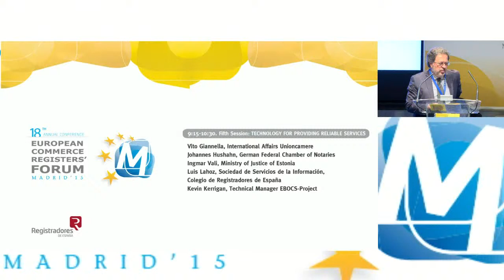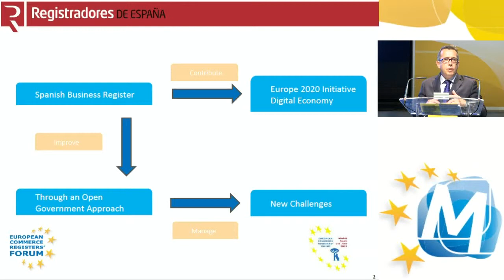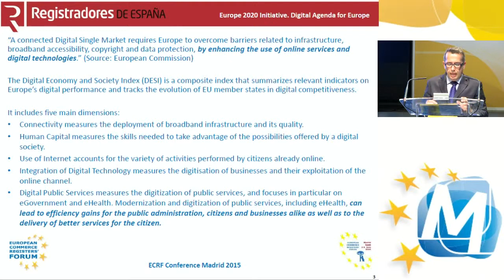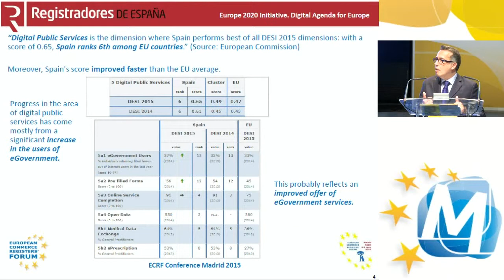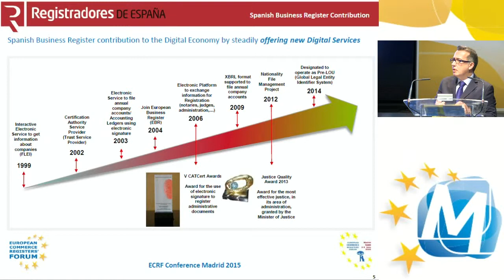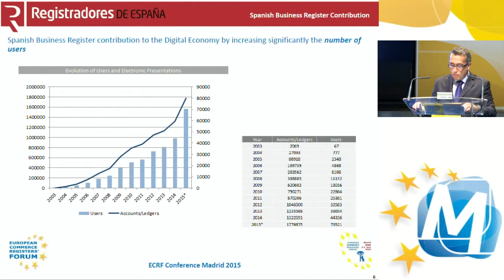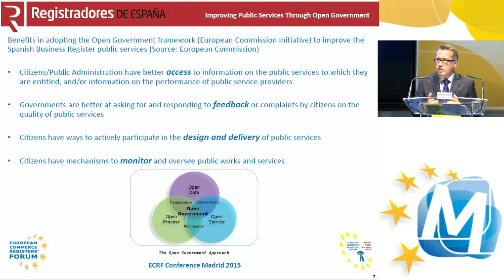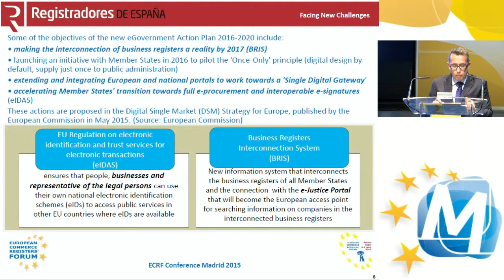Website authentication, e-trust services by Luis Lahoz, Colegio de Registradores de España